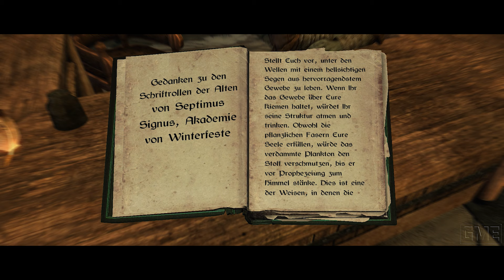The Elder Scrolls V: Skyrim "GAME MOVIE" [GERMAN/PC/1080p/60FPS]